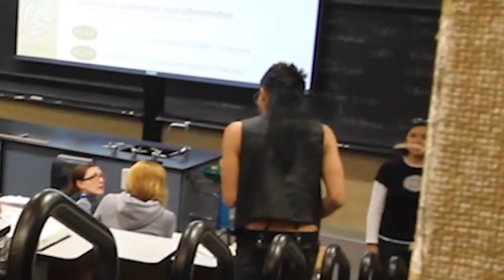Sexy Sax Man (prank feat. Sergio Flores)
Directed and edited by: Mike Diva
Starring: Sergio Flores